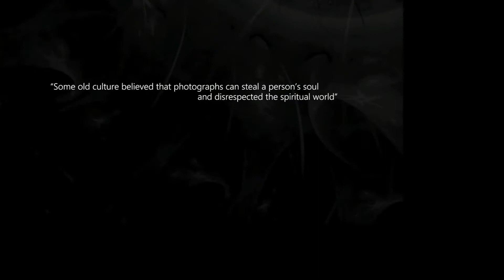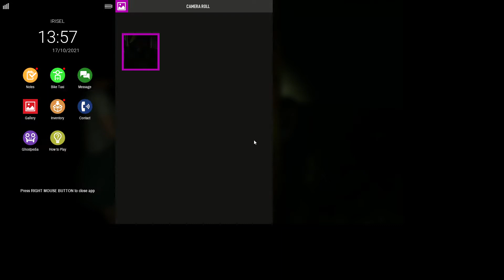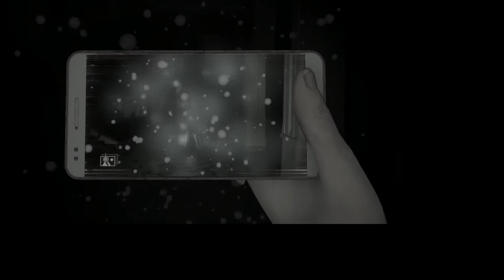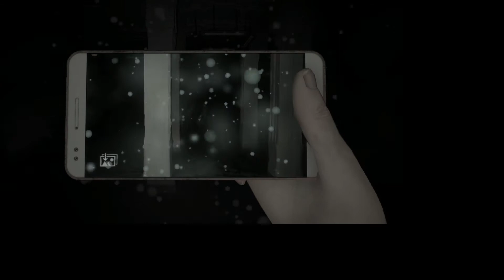DreadOut 2, Prologue (No Commentary)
Spooky for dee Halloween's! Loving it so far.